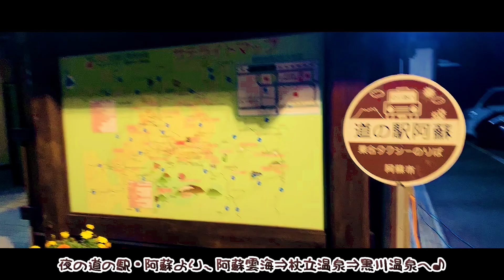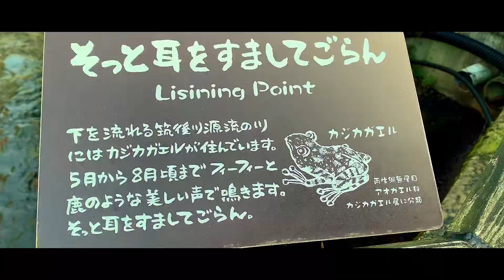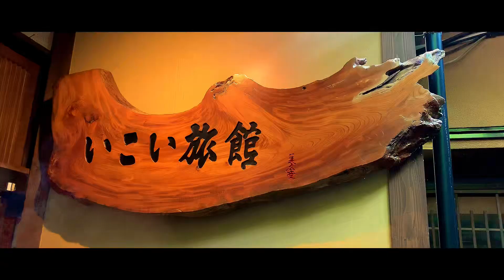【やす旅公式Vlog】阿蘇雲海と早朝の杖立温泉＆黒川温泉散策 (2023デジタルリマスター版) (2023.8.22公開)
夜の「道の駅・阿蘇」より、早朝の阿蘇雲海・杖立温泉・黒川温泉散策の様子です(*'▽')

☆午前1時～道の駅・阿蘇にて仮眠

☆午前6時20分～阿蘇大観峰・雲海
・今回初めて阿蘇の早朝の雲海を眺めに行ってきました。日の出とのコラボレーションが何とも美しいです♪
・早朝にも関わらず、多くの人が眺めに来ていました。遠くに阿蘇五岳が見え、とっても綺麗ですよ！

☆午前7時～杖立温泉
・立ち寄り湯はしませんでしたが、湯けむりを眺めながら散策。
・川のせせらぎの音と湯けむりの雰囲気、そして涼しい風が気持ちを心地よくさせてくれます。

☆午前8時30分～黒川温泉
・立ち寄り湯開始の８時３０分に合わせて来訪。いつも入っている「いこい旅館」の立ち寄り湯に。
・早朝ということもあるため、露天風呂は貸切状態でした。川沿いのせせらぎの音、寒さもあり露天風呂からは湯けむりが登り込み、また周囲の森林から日差しが差し込むなど幻想的な雰囲気です。
・また周囲は少しずつですが、紅葉が色づき始めていました。
・宿泊客も多く見受けられ、近くではネコが寝転んでいたりなど、まるで「ジブリ」のような雰囲気(笑)

☆おまけ映像・すってんころりん  (やまなみハイウェイ沿い)
・植木を色んな動物の例えたアトリエが素晴らしい!一つ一つのクオリティーが高い!!